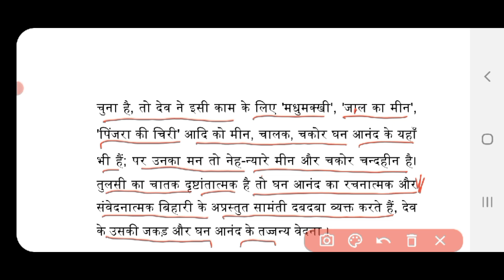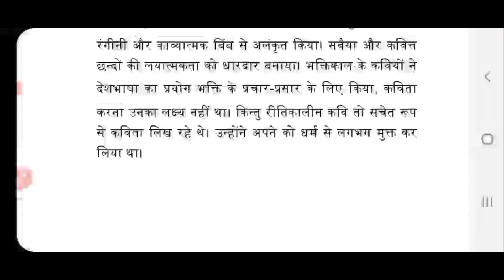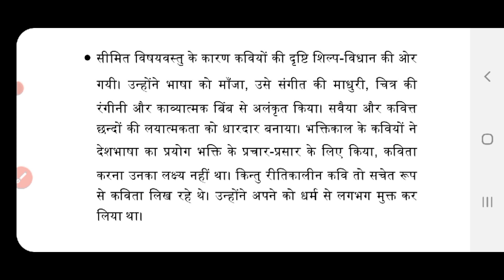हिंदी साहित्य का दूसरा इतिहास-डॉ.बच्चन सिंह|रीतिकाल के संदर्भ में डॉ.बच्चन सिंह के महत्त्वपूर्ण कथन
JNU प्रवेश परीक्षा और गाइडेंस के लिए सम्पर्क नंबर

# Teligram channel : यह चैनल स्नातक-हिंदी(ऑनर्स), स्नातकोत्तर(हिंदी), नेट-जेआरफ और अन्य प्रतियोगी परीक्षाओं के लिए बनाया गया।इससे जुड़कर आप अपने भविष्य को उज्ज्वल बना सकते हैं।...धन्यवाद।

For more query:

1.notes pdf
2.practice set
3.test series